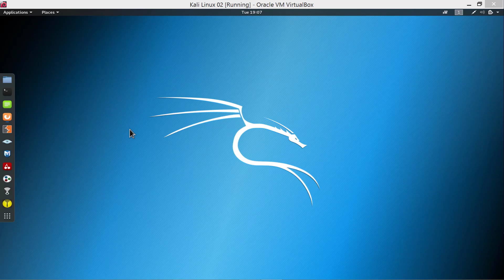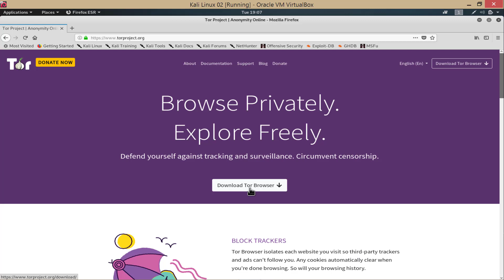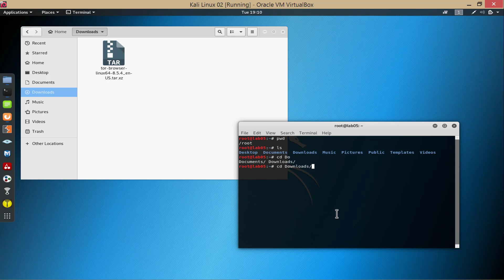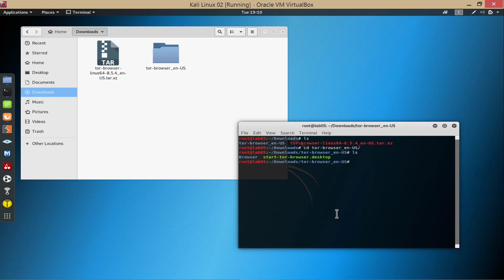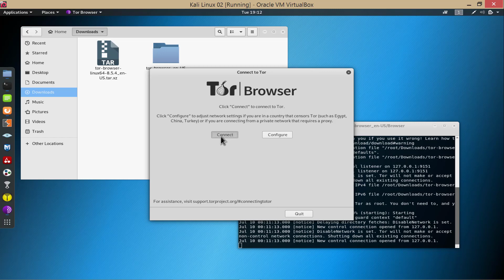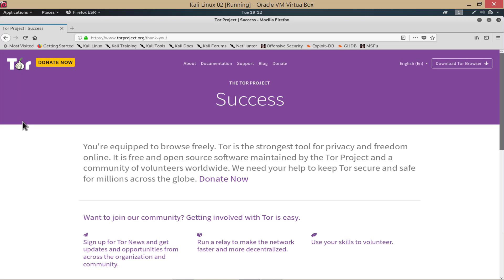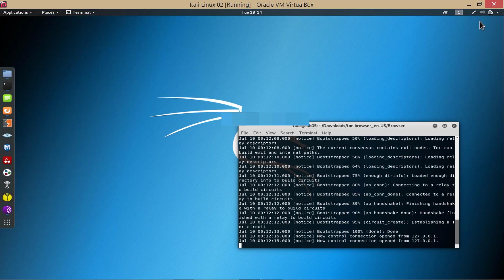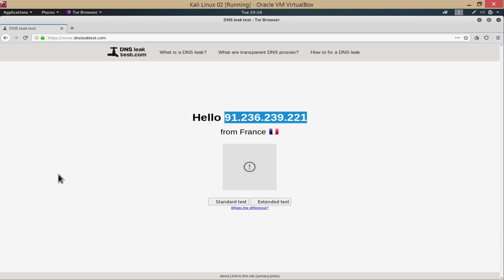Como navegar anonimo desde Kali Linux con Tor Browser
En el siguiente video tutorial enseñare como navegar de manera anonima usando el Web Browser Tor  desde Kali Linux

Acuerdo Legal

Las demostraciones, practicas, y conceptos impartidos en este entrenamiento, no buscan promover el uso de programas para la Intrusión en sistemas informáticos, solo se hace con fines educativos, por lo que cualquier uso de los programas aquí mencionados, no es responsabilidad de mi persona. Si desea probar los métodos de ataque vistos en el entrenamiento, úselos en maquinas virtuales y servidores para pruebas, si los hace en sistemas y redes ajenos  o públicos, hágalo bajo su responsabilidad.